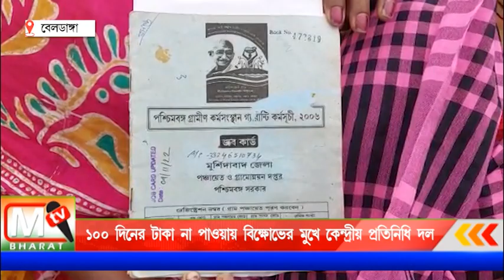Central Team Murshidabad: 100 দিনের কাজের টাকা না পাওয়ায় বিক্ষোভের মুখে কেন্দ্রীয় প্রতিনিধি দল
গতকাল বেলডাঙ্গা ২ নম্বর ব্লকে গিয়ে কাজ খতিয়ে দেখেন। এরপর আজ সকালে বহরমপুরে সার্কিট হাউস থেকে বেলডাঙ্গার কাশীপুরের উদ্দেশ্যে রওনা দেয়।